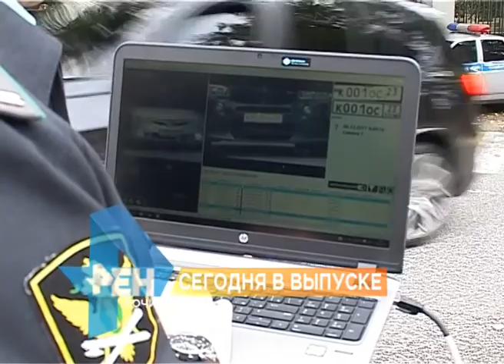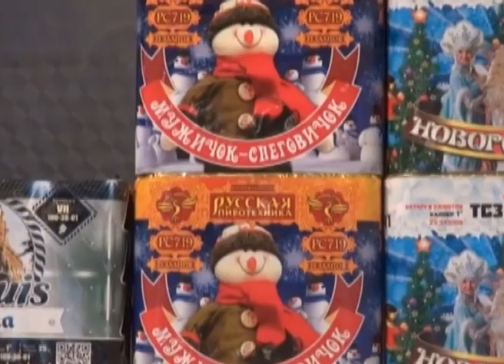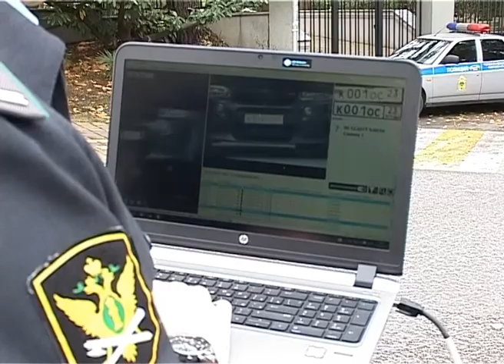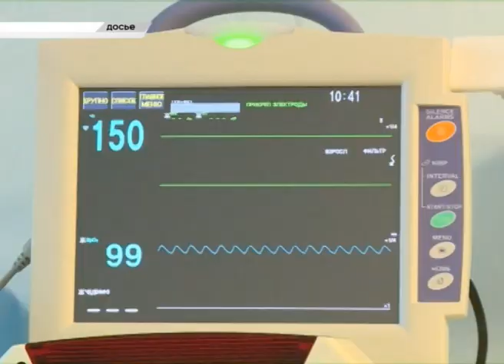Новости Сочи (Эфкате РЕН ТВ REN TV) Выпуск от 06.12.2017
Главные темы выпуска:

В Сочи проходят командно-штабные учения. Удается ли городским службам оперативно реагировать на ЧП- обсудили в мэрии.

В Сочи прибыли туроператоры из Испании, Панамы и Коста-Рики. Кого они намерены пригласить на курорт?

В Сочи современные технологии помогают ловить должников прямо на дороге. Закуплен умный помощник - «Дорожный пристав».

Спортсмены Сочинского Динамо опять на высоте. Кристина Карекян стала обладательницей Кубка России по самбо.

Сочи. Новости.
Телеканал Эфкате.